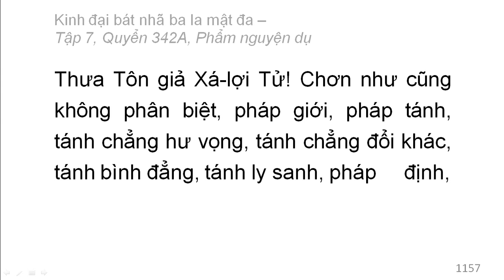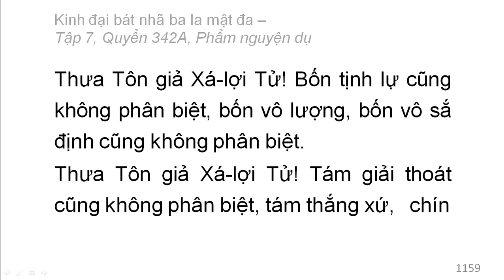Quyển 342A: Kinh đại bát nhã ba la mật đa - Phẩm nguyện dụ (rất hay) (342/600) (11)